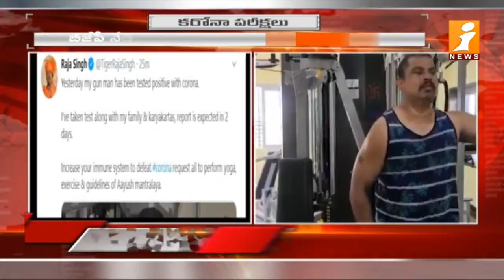ఇకపై అక్కడ మద్యం హోమ్ డెలివరీ..! | West Bengal Govt Green Singal For Online Liquor Sales | iNews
ఇకపై అక్కడ మద్యం హోమ్ డెలివరీ..! | West Bengal Govt Green Singal For Onlline Liquor Sales | iNews